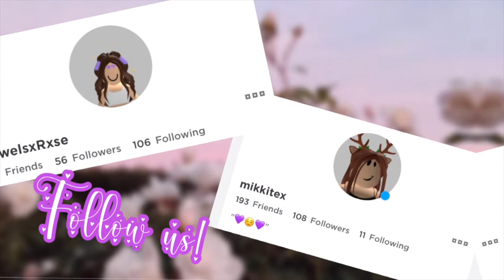5 Cute AND Soft Outfit Ideas!!💕 | Royale High | Roblox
5 cute & Soft outfit ideas for Royale High!! All outfits are original by Jewels!!